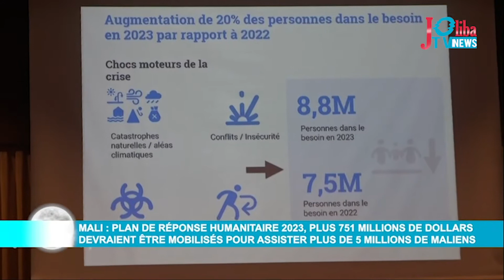Mali : plan de réponse humanitaire 2023, plus de 751 millions de dollars devraient être mobilisés...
Mali : plan de réponse humanitaire 2023, plus de 751 millions de dollars devraient être mobilisés pour assister plus de 5 millions de Maliens